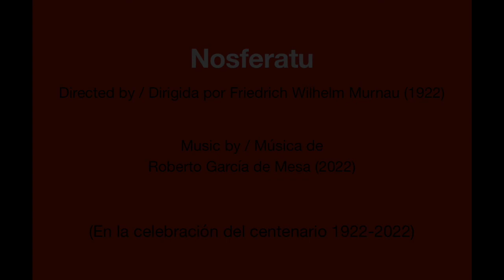"Nosferatu", música de Roberto García de Mesa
"Nosferatu. Homenaje a la película de F. W. Murnau", 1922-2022.
Música compuesta, interpretada, grabada, producida y mezclada por Roberto García de Mesa.
Music composed, performed, recorded, produced and mixed by Roberto García de Mesa.
En el centenario de la película "Nosferatu", de F. W. Murnau.